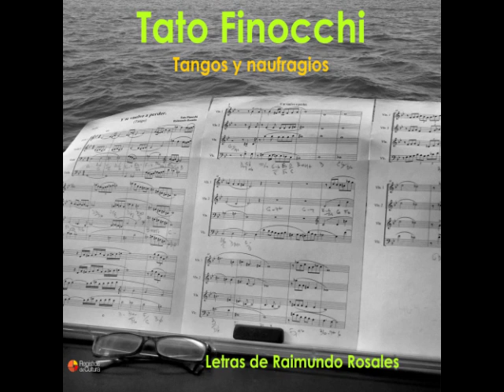Tato Finocchi - Vals de la Lluvia - Invitado Rubén “Mono” Izarrualde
Compacto: Tato Finocchi – Tangos y naufragios – 2015
Música, piano y arreglos: Tato Finocchi
Letras: Raimundo Rosales
Piano: Tato Finocchi
Bandoneón: Ana Escalada
Violines: Guillermo Rubino
Contrabajo: Omar Gómez
Armónica: Franco Luciani
Batería: Rubén Ducca
Voz: Rubén “Mono” Izarrualde